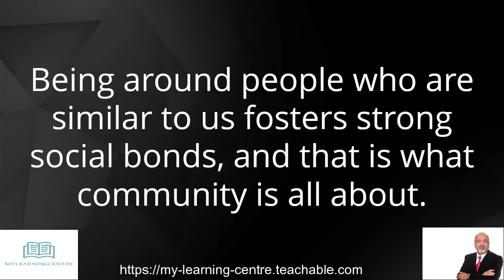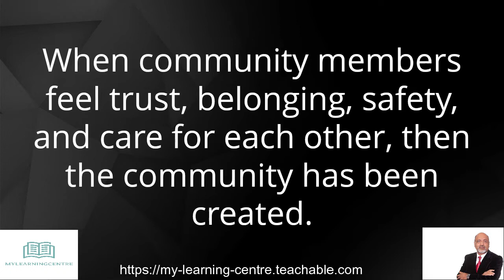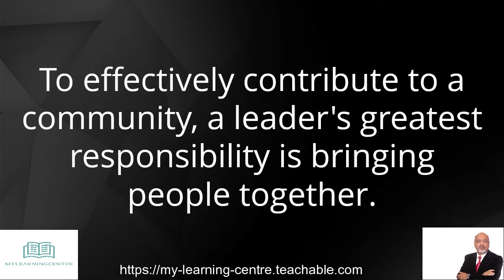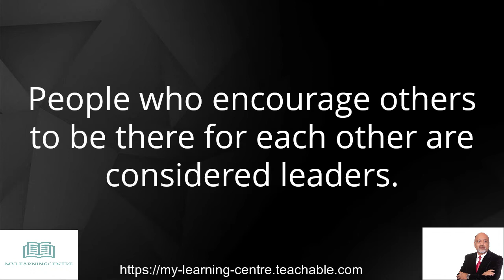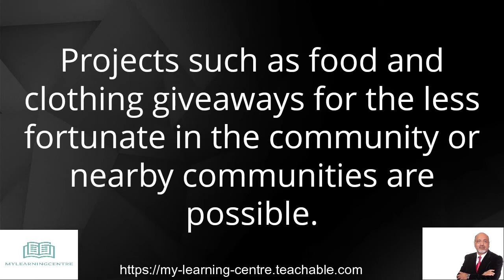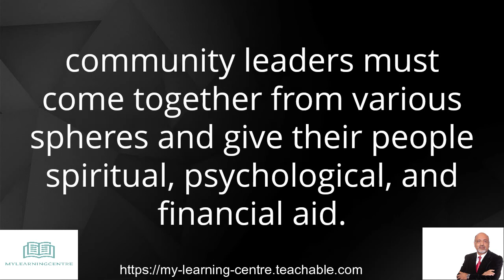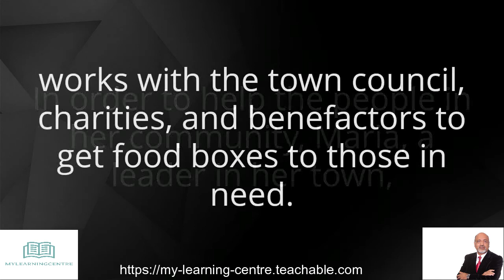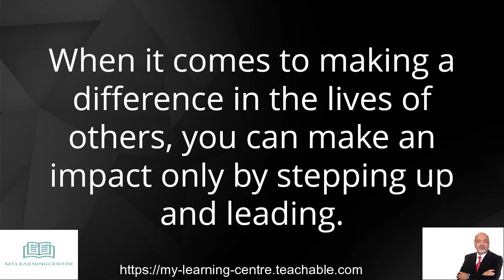Harness the power of leadership: The importance of community leadership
Here is a list of what you will get from the course
 Effective public speaking tips for beginners
 Great Leadership Starts Out In the Back
 How are we inspired by Leaders?
 How can leadership programs are measured
 How can you develop leadership skills?
 How can you lead by example?
 How can your business grow by having good leaders?
 How to become a family leader?
 How to learn when to say no?
 Leadership is earned
 The importance of community leadership
 The key to quality leadership
 Top millennial role models you should know about
 What are the four commonly asked questions about leadership?
 What can you do right away to improve your leadership results?
 What kind of a leader are you?
Why most leadership development efforts fail?